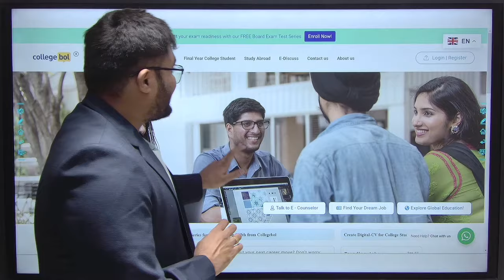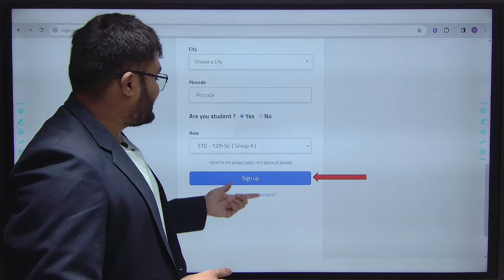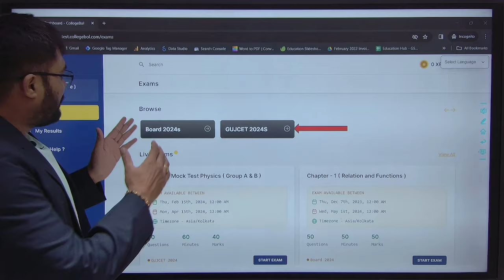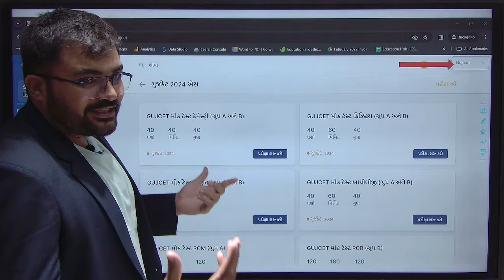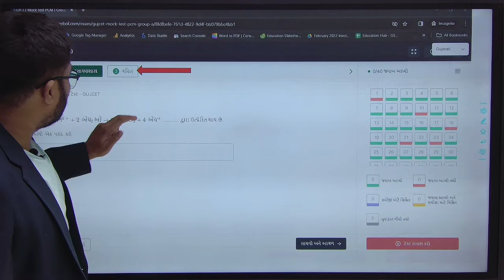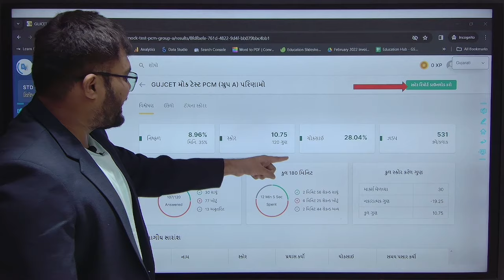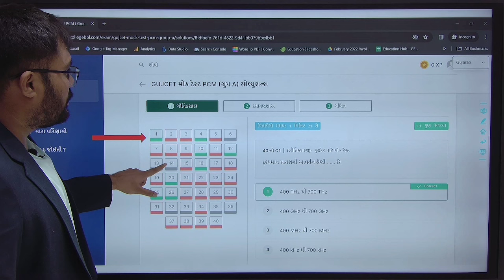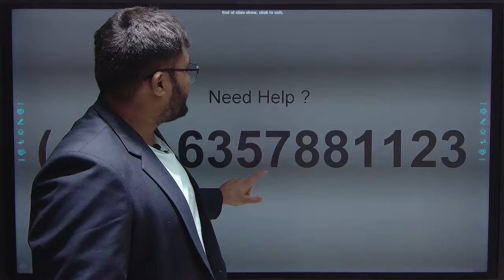GUJCET 2024 - FREE TEST SERIES - MASTER PLANNING - HURRY UP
*FREE Test Series* ધોરણ - ૧૦, ૧૨ ( Science ), ૧૨( Commerce ), ગુજરાતી અને  English Medium માટે.

 આ ટેસ્ટ સીરીઝ તમને બોર્ડ ની પરીક્ષા માટે મદદ રૂપ થશે.

Help Line Time - 10:00 PM to 6:00 PM